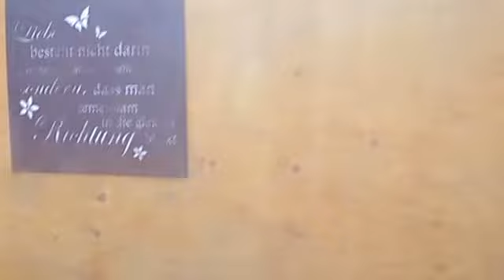Drei Musteranlagen auf der LGS Bayreuth (Cover: Sichtschutzelemente aus Sperrholz)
Drei Mustergärten auf der Landesgartenschau 2016 in Bayreuth.

1. Thema: Mit Pauke und Harfe "Bühne frei" - ein Gartendetail der Firma "Die Gärtner" Ramming und Tröster GmbH.
Die Anlage wird durch ein, den chinesischen Gärten entlehntes "Mondtor" betreten (hier auch als Symbol für die Pauke). Man bemerkt sofort, dass die Gartenanlage durch eine aus Naturmaterialien gefertigte Pergola geprägt ist. Die weitgehend naturbelassenen Robinenrundhölzer lagern auf  Säulen aus Schiefer. Mit Schiefer sind die Wege ausgelegt, wie auch mit Buntsandstein. Letzterer gibt auch das Farbthema vor: orange. Warmes orange und kalter Fruchtschiefer verstärken hier den Licht-Schatteneffekt.
Bei diesen palmenartigen, schmalen, hohen Stauden im 1. Video handelt es sich um Helianthus salicifolius, die Weidenblättrige Sonnenblume. Mit ihrer Leichtigkeit und zusammen mit Bambus sind auch wieder ein Kontrastprogramm gegen die Rahmengestaltung aus Stein.

2. Thema: Best Age Square Foot Garten - ein Detail der Firma Feustel - Gärten und Ideen Gmbh. Einen sehr nützlichen Haus- und Wohngarten könnte man diesen Projekt auch nennen. Interessante Sichtschutzelemente aus witterungs- und wasserfestem Sperrholz machen die Anlage intim und ein Hochbeet aus Gitterrosten nutzbringend. Wir betreten ein gut eingerichtetes Wohnzimmer im Freien, welches der Garten immer sein sollte, wenn er am Haus liegt. Seine Nichtnutzung ist ein Frevel!

3. Thema: Catwalk der Blätter - ein Muster von hager-design GaLaBau und Hostakulturen (Funkien Staudengärtnerei).
Eine Anlage, welche durch ausgewählte Bodendeckerpflanzen punktet - es sind natürlich vorzugsweise Funkien, doch z.B. auch Hakonechloa macra (Japanisches Waldgras). Eine Naturnahe Gestaltung rahmt die Anlage. Kontrastpunkte geben dazu architektonische Plätze, die unterschiedliche Funktionen haben: eine Lümmelecke am Kamin (sehr gute Idee und Ausführung); ein Aussichtsplatz und ein Schwimmteich.